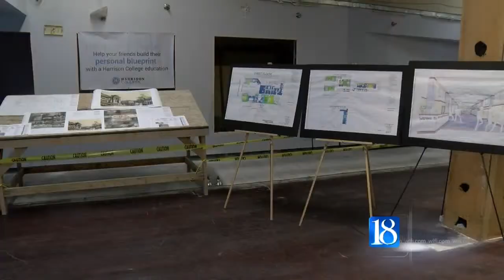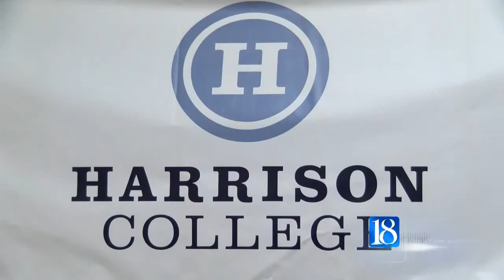Harrison College unveils plans to move to downtown Lafayette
The move is scheduled for June 2016